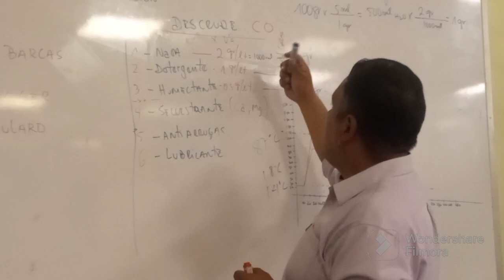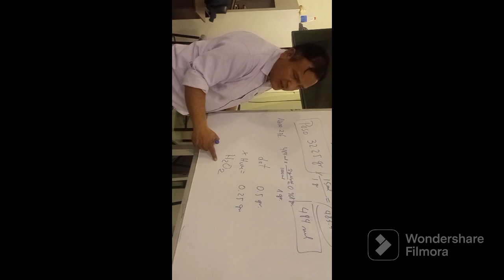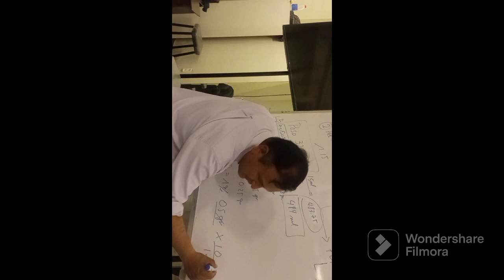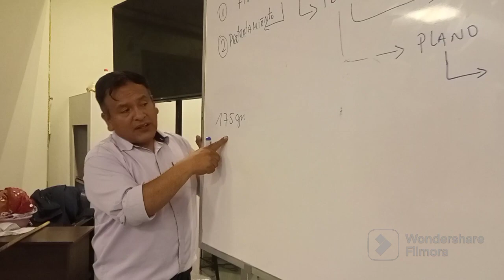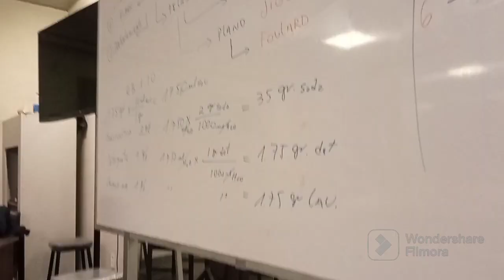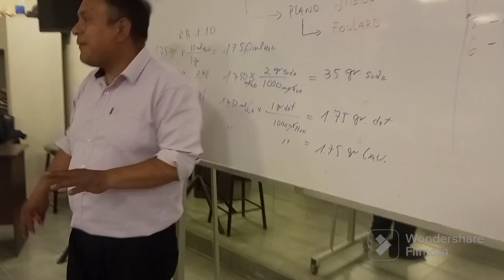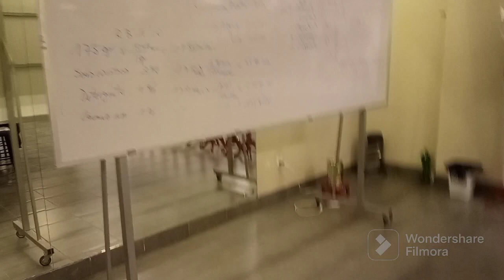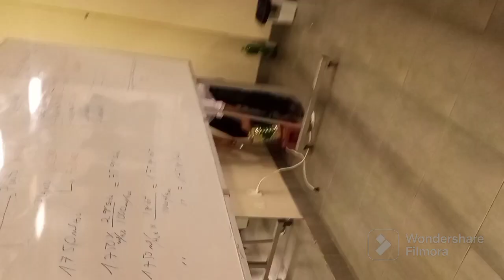2023 10 06 textiles